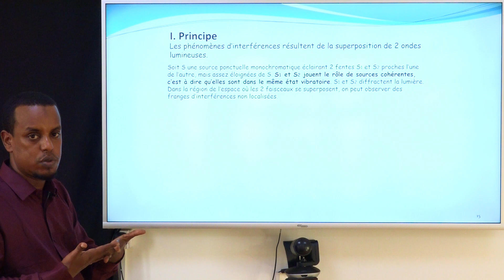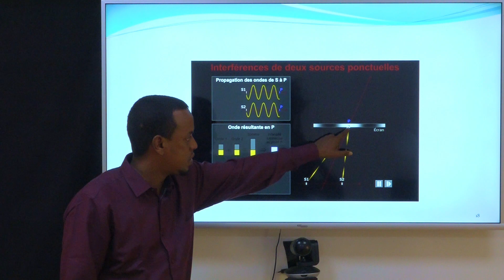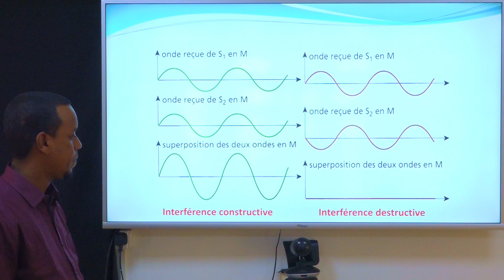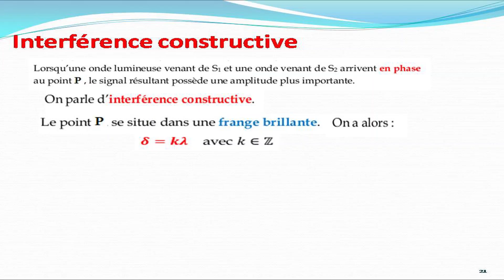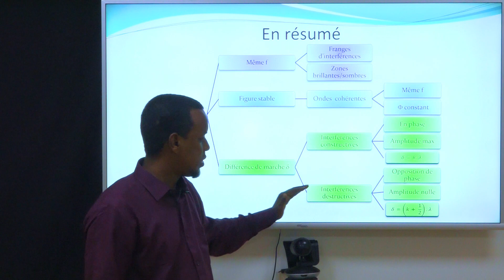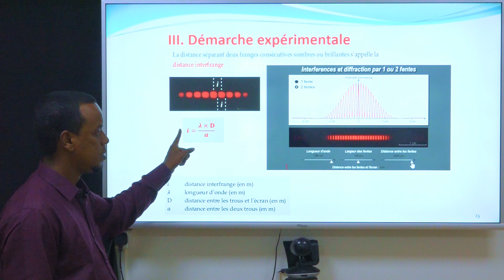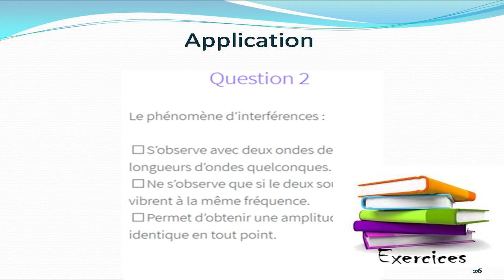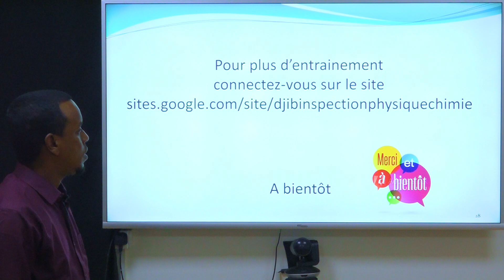TS Ondes electromagnetiques suite valide